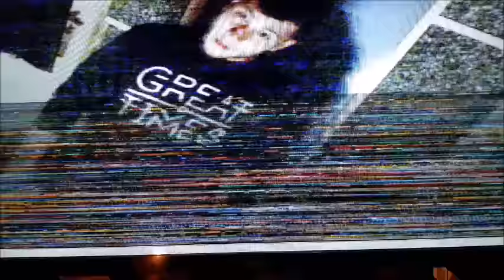CALERO LDN - ¿QUE TENGO PA NO QUERERME? (Iker&CaleroVol. VI)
L Fhunk presenta el sexto volumen de Iker&Calero :

Grabacion mezcla de voces en DIAMOND HITZ STUDIOS. Tecnico de sonido: Alex D. Sanz

Diamond Hitz Worlwide Asociation

Tlf: 94 4-- -- --   Movil: 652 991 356
C/ Begoñazpi 3 48006  Bilbo, Basque Country. SPAIN